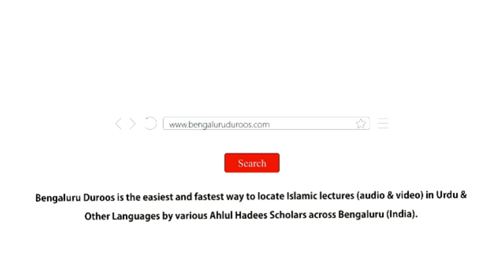Al-Adab Al-Mufrad (Ch 120) - Musalman Apne Bhai Ka Aaina | Shaykh Hafiz Abdul Haseeb Madani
Chapter 120 - Muslaman Apne Bhai Ka Aaina

٠٠٠٠٠٠٠٠٠٠٠٠٠٠٠٠٠٠٠٠٠٠٠٠٠٠٠٠٠٠٠٠٠٠٠٠٠٠٠٠